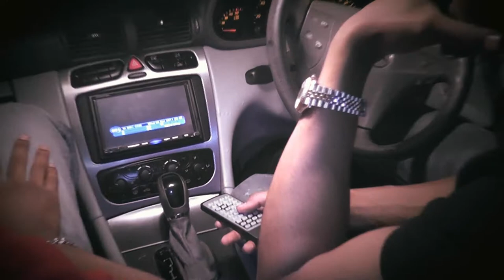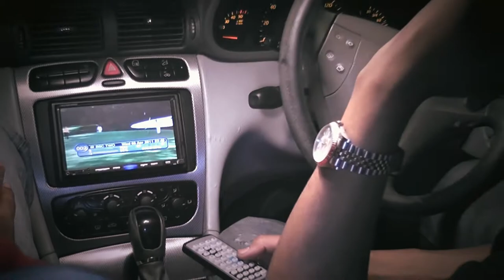AceHD || MP Rapstars Ft V, Big Chris & J Kadet - Yh We Know (REMIX)|| OFFICIAL NET VIDEO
MP Rapstars Music

M MPRM

M MPRM